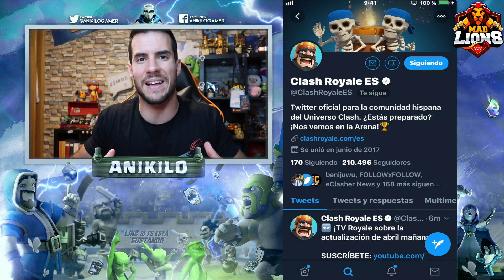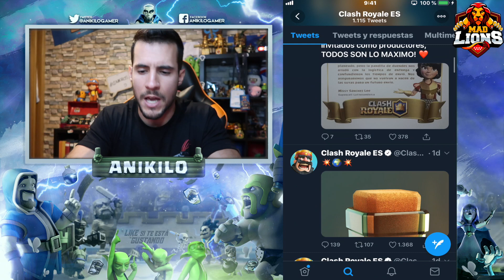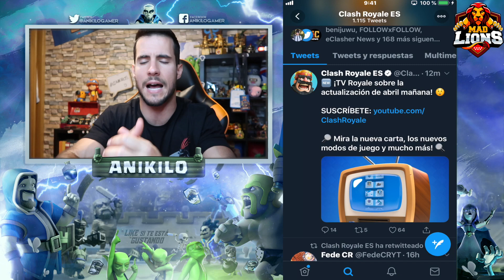NOTICIAS de la PROXIMA ACTUALIZACION | CLASH ROYALE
🔎 Mira la nueva carta, los nuevos modos de juego y mucho más! 🔍

➡️ Influencer de Clash Royale para MAD Lions E.C.
➡️ DIRECTOS BRUTALES!

▄▄▄▄▄▄▄▄▄▄PREGUNTAS FRECUENTES ▄▄▄▄▄▄▄▄▄▄

- Lunes: AnikiloEnTuClan.
- Miércoles: RETOS MIX y MAZOS MIX
- Jueves: PROBANDO MAZOS TOP
- Viernes: ATACANDO TU ALDEA
- Domingo: ATAQUES DE LOS TOP Y A LOS TOPS

⭐️ PREGUNTAS PERSONALES O QUE NO SON DE CoC/CR